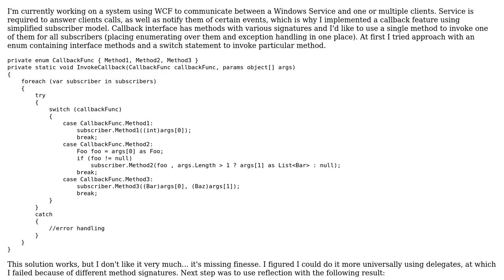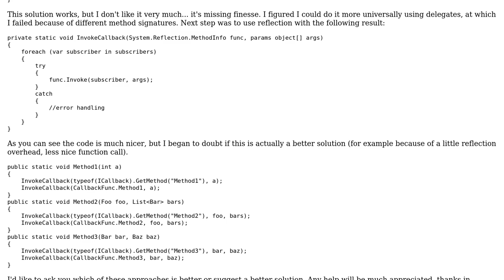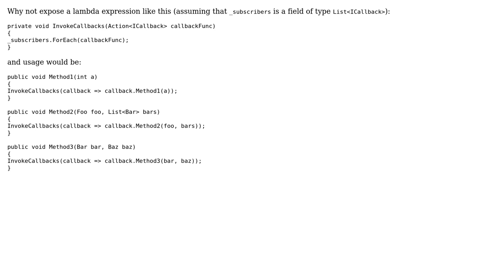Code Review: Multiple target method invocation wrapper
With thanks & praise to God, and with thanks to the many people who have made this project possible! You are responsible for your own actions.